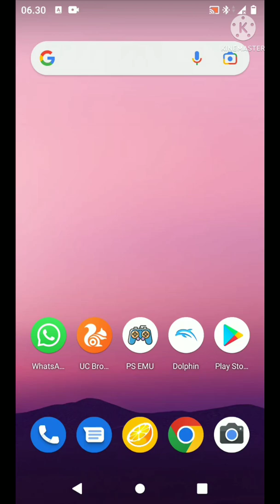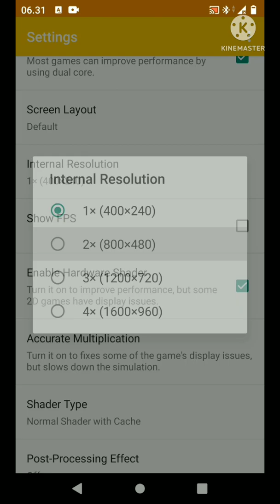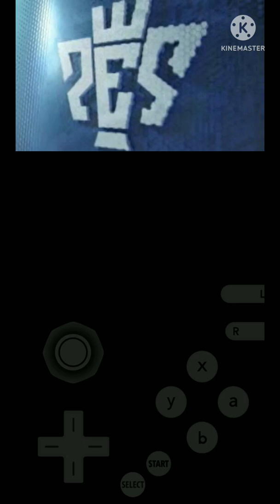Pes 2013 - setting citra emulator resolusi 2x snapdragon 636 - Asus max pro m1 - Nintendo 3ds